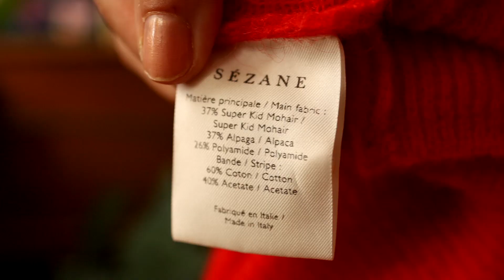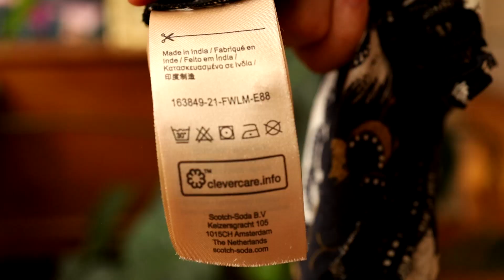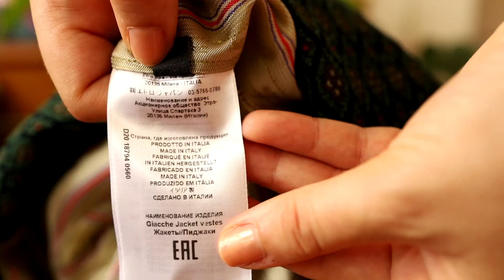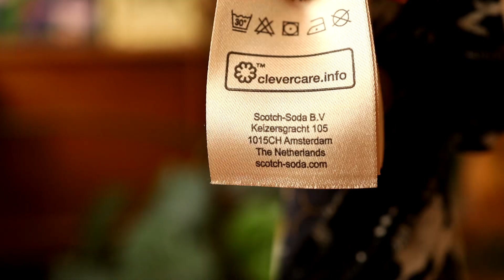Jak rozpoznać UBRANIA DOBREJ JAKOŚCI? | Stylololo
Wrzesień w modzie jest trochę jak nowy rok, celebrujemy zmianę sezonu, odbywają się największe tygodnie mody, ale też jest to miesiąc poświęcony robieniu zakupów z drugiej ręki. I ja właśnie wszystkie filmy w tym miesiącu chcę poświęcić rzeczom z drugiej ręki i robieniu zakupów z drugiej ręki. Dzisiejszy film poświęcony jest rozpoznawaniu jakościowych ubrań, ta umiejętność przyda Wam się na pewno przy szperaniu w lumpeksach, ale i przy okazji zakupów w sieciówkach bo jakość ubrań nawet w ramach tej samej sieciówki bywa bardzo różna.

💥UWAGA!💥
Uruchomiłam maila, na którego możecie mi wysyłać problemy z jakimi borykacie się jeśli chodzi o Waszą szafę i ubrania w niej. Jest wiosna więc jeśli macie jakiekolwiek problemy z wpasowaniem rzeczy na nowy sezon w Waszą szafę, chcecie coś kupić ale nie wiecie z czym i jak to zestawić, chcecie zacząć nosić jakiś kolor, ale nie wiecie do czego będzie pasował itp. to dawajcie znać pisząc na tego maila:

Wiarygodne organizacje pomagające uchodźcom i w Ukrainie:

Polska Akcja Humanitarna
Zapewniająca pomoc bezpośrednią, włączając w to żywność, pomoc psychologiczną i inne formy wsparcia.

Polski Czerwony Krzyż
Pomoc dla obywateli Ukrainy poszkodowanych w wyniku konfliktu zbrojnego.

Dolnośląski Inspektorat Ochrony Zwierząt
Pomoc zwierzętom oraz ukraińskim przedstawicielom organizacji ratujących zwierzęta.

0:00 - Intro
0:55 - Jak ubranie prezentuje się na wieszaku i sylwetce?
4:48 - Szwy
10:03 - Zamki
13:59 - Guziki
16:14 -  Napy
16:49 -  Metki
23:30 - Outro